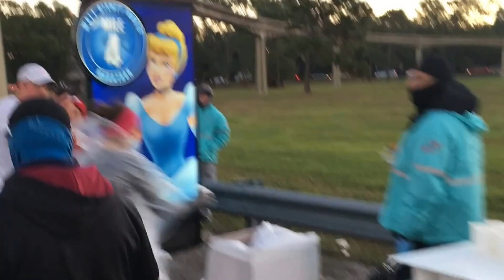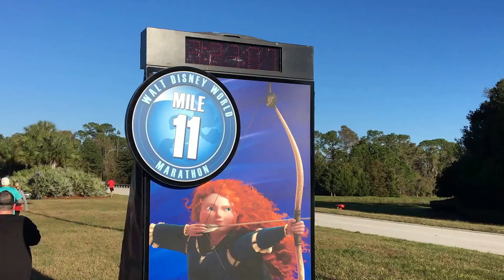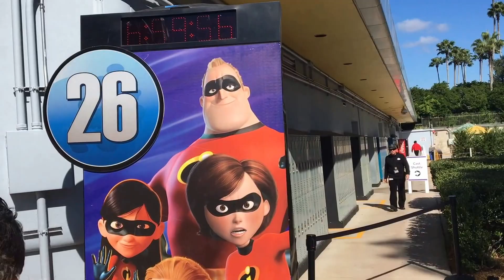Walt Disney World Marathon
We ran the Walt Disney World Marathon